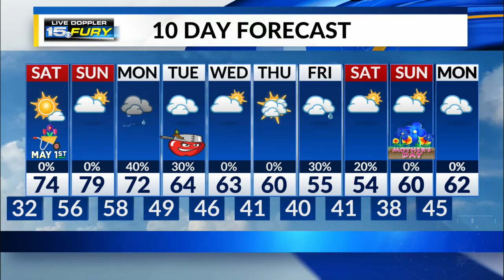Saturday Preview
Morning temps near freezing, warm afternoon follows. Windy, too.